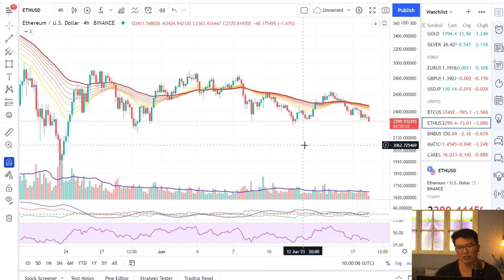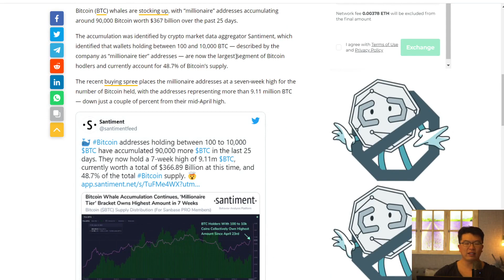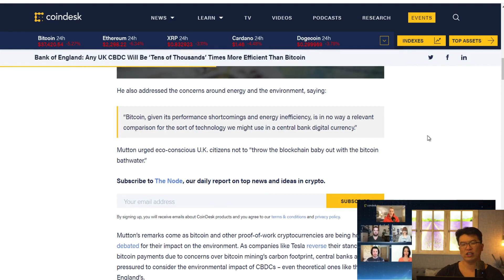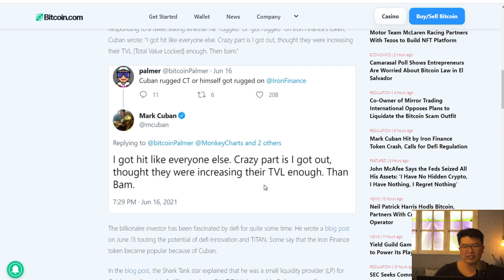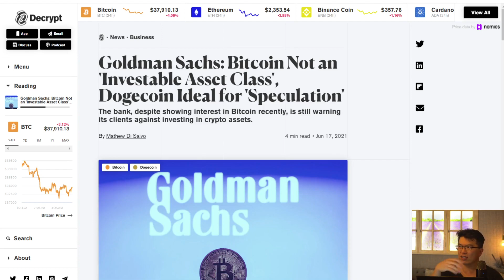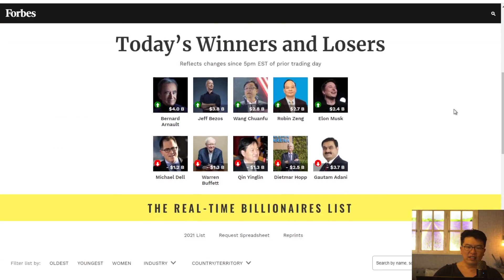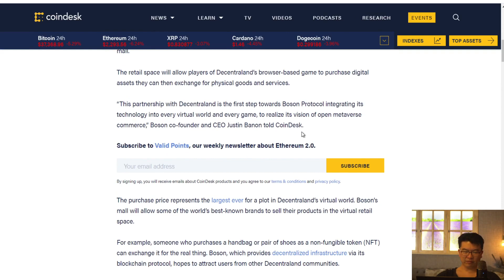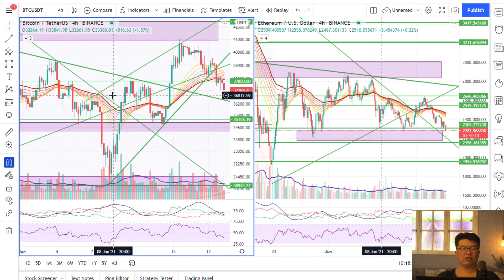3.2.1. los gehts mit CBDC ! Goldman Sachs ist sichtlich verwirrt, und weitere News.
Heute im VIdeo
0:00 Einleitung & Blick auf die Charts
3:00 Waale und Bitcoinkäufe
5:23 Bank of England Blubb
8:18 China und CBDC
9:43 Mark Cuban Opfer von Ironfinance Crash ?
11:41 Goldman Sachs
13:25 Charles Hoskinson zu Ethereum vs Bitcoin
17:35 NFT und Decentraland